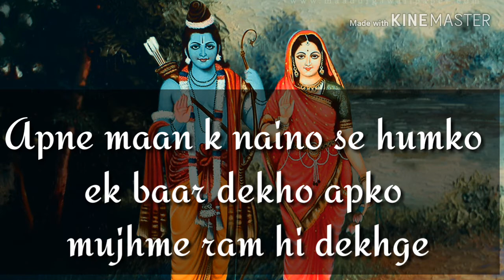tujhme rab dekhta hai yara main kya karoon||👍by SANTU KI KUCH ADHURI BAATEN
tujhme rab dekhta hai yara main kya karoon"SANTU KI KUCH ADHURI BAATEN"

Ram hoo maan ki aankhon se dekhne ki ek baar toh kosis karo.